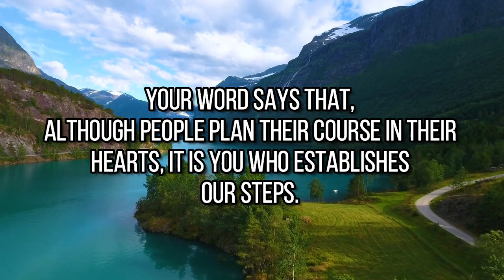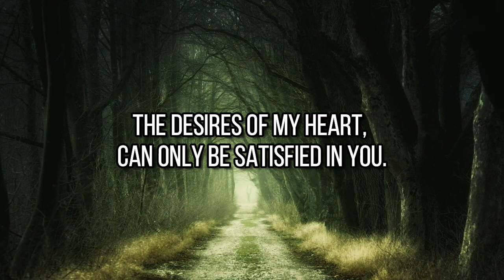RESCUE YOUR CHILDREN'S FROM SIN IMMEDIATELY | GODS MESSAGE TODAY #14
This Video Includes All These Searches 👇
1. God message for me today
2. God message for me
3. God message
4. God's message
5. God message for you
6. Message from god
7. God blessings message
8. Jesus message
9. God's message for me today
10. God message tarot
11. God's message for me
12. God's message today
13. Message of god
14. God thoughts
15. God message for you today
16. God's message for you
17. Message from the universe
18. Urgent message from god
19. Universe Message
20. Faith quotes
21. Jesus quotes
22. God blessings message
23. God message Today
24.Gods message Today
25. Gods message for you today
26. Gods message for me today